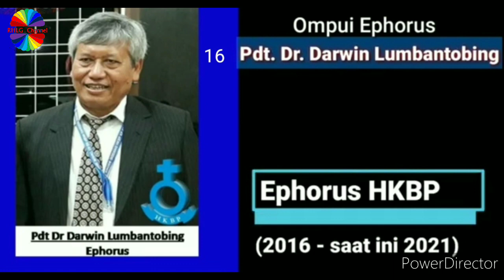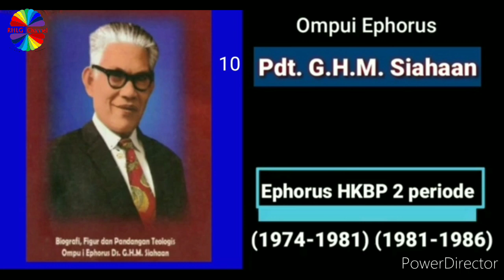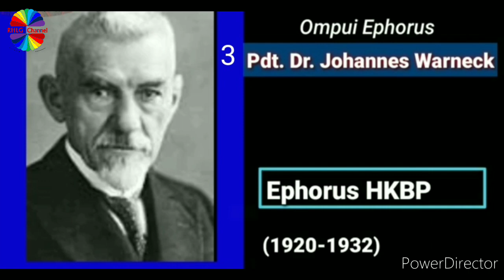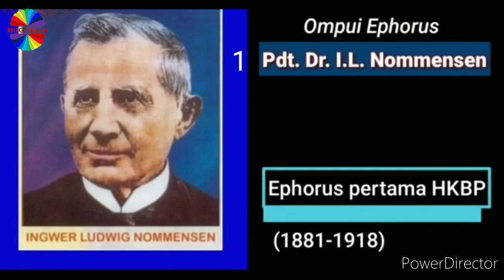17 Ephorus HKBP Dari Tahun 1881 s/d Sekarang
Ephorus Terpilih Tahun 2020 s/d Tahun 2024.
Pdt. Dr. Robinson Butarbutar